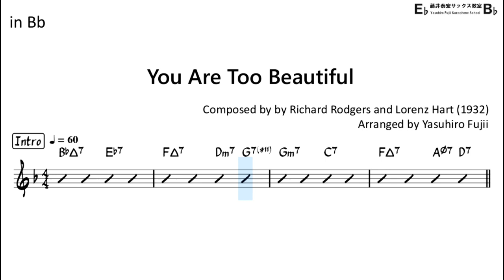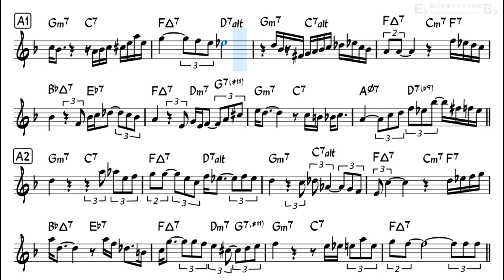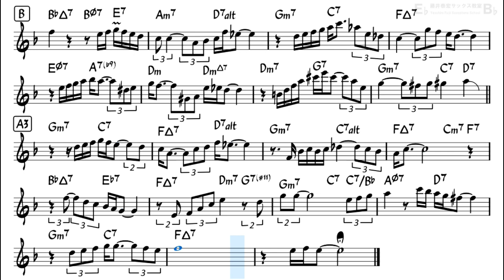You are Too Beautiful - Backing Track with Sheet Music for Tenor Sax